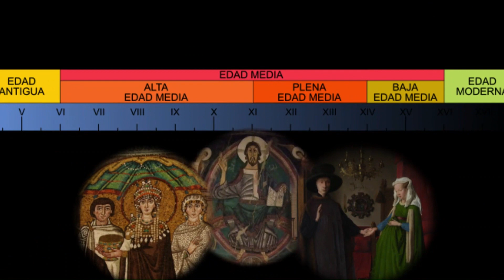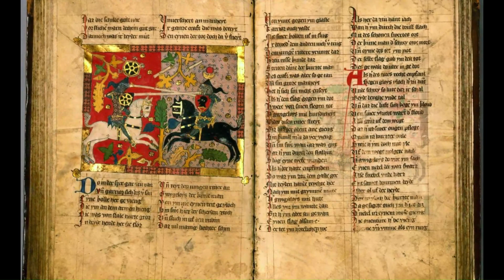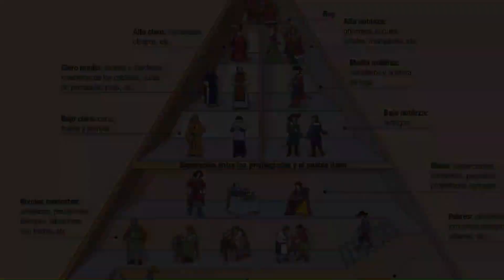Etapas de la Edad Media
En este breve video te presentamos las ETAPAS DE LA EDAD MEDIA y las características mas significativas de cada una de ellas.